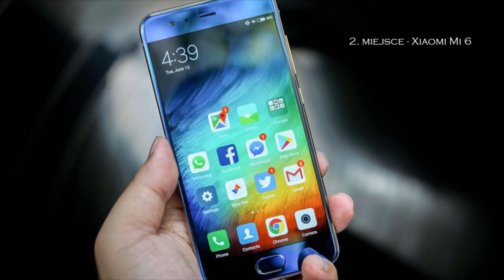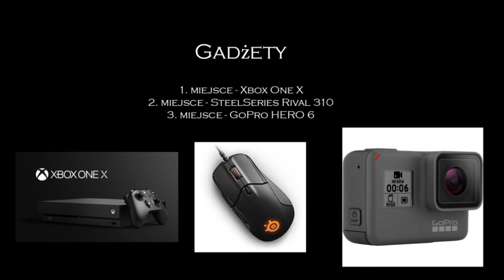Tech Awards 2017 Best of ALL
11 kategorii, 132 produkty i usługi oraz 295 tysięcy oddanych głosów - tak w dużym skrócie możemy podsumować Tech Awards 2017. Nagrody w plebiscycie już rozdane czas zatem poznać zwycięzców i trochę lepiej zapoznać się z technologicznymi produktami, które okazały się najlepsze w każdej z kategorii.